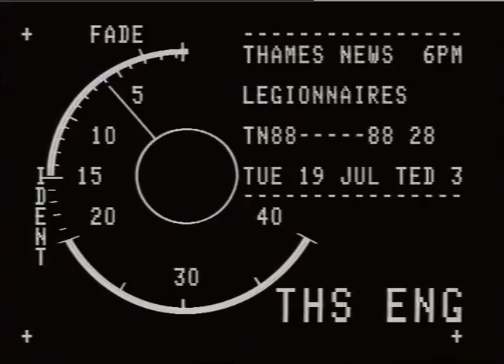PATES , K2r1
PATES , K2r1_x000D_
TO REDEVELOP PARTS OF THE GROUND,BUT MANY LOCALS OBJECT TO THEIR PLANS. _x000D_